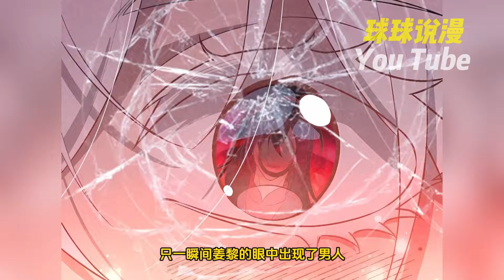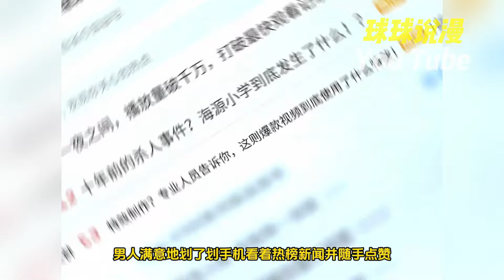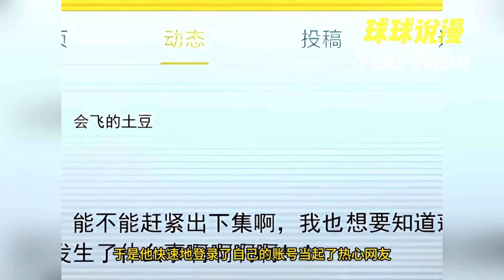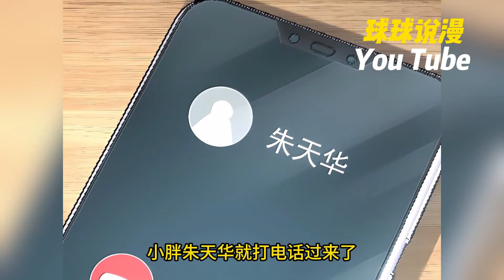😍为了节目效果，方宁请来便宜剧组，准备在公主坟直播过夜，却没想到直播中途出了事——方宁误把女鬼当剧组女演员，直接求婚了！ 《直播整活，我向女鬼求婚——她居然真答应了》1~92合集#nmzl